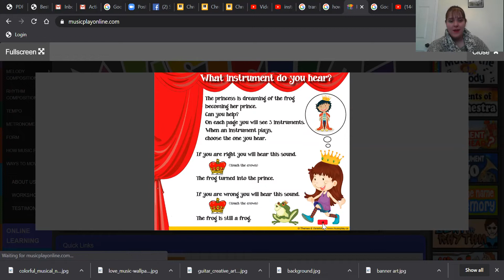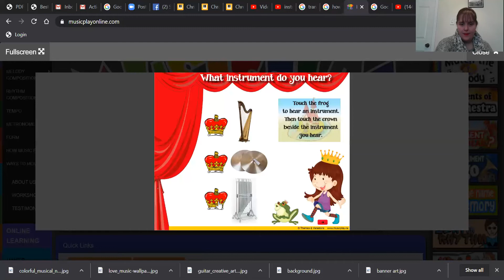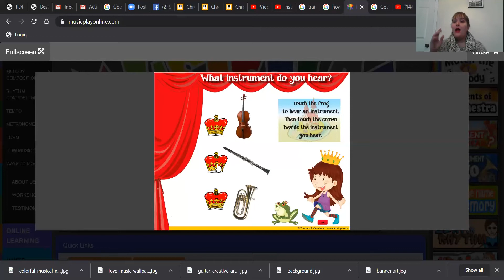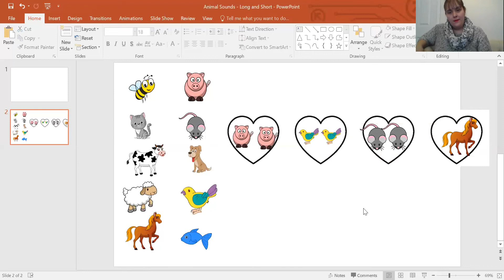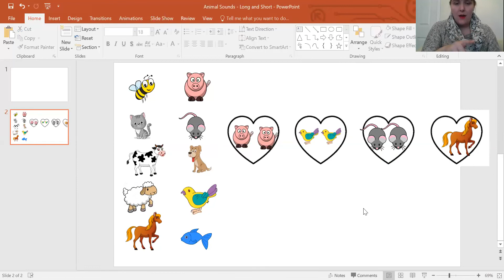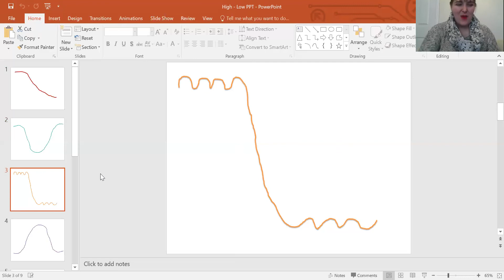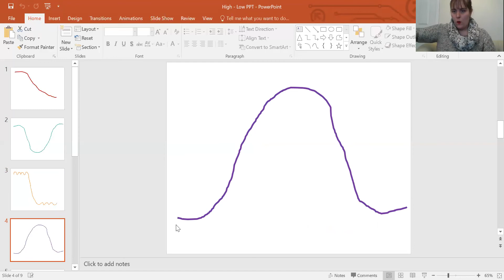Kindergarten Music Lesson Digital Week 4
Students will
-warm up voice
-Sing Tommy Thumb song
-Instrument quiz
-body percussion
-long and short animal sounds
-Mr. Tuki's artwork
-Learn Cuckoo song

Serán estudiantes
-caliente voz
-Canar la canción de Tommy Thumb
-Cuestionario de instrumentos
-percusión corporal
- sonidos de animales largos y cortos
-Señor. La obra de arte de Tuki
-Aprender canción cuco